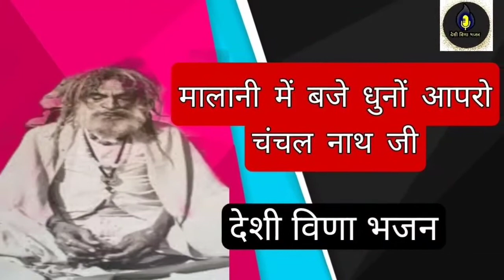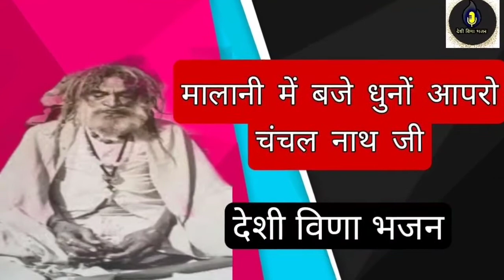मालाणी में बजे धुनों आपरो | चंचल नाथ जी | @देशीवीणाभजन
अब नोकल देशी भजन के लिए हमारे दूसरे चेन्नल को Subuscibe, Like Shere जरूर करे ताकि आपको देशी विणा भजन मिल पाए धनवाद 🙏